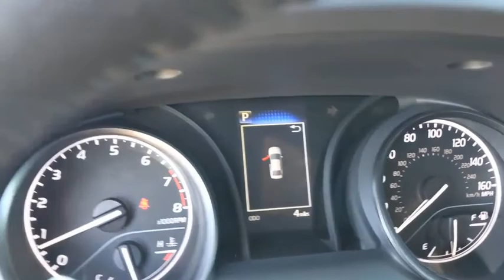2021 Toyota Camry San Antonio, Austin, Boerne, New Braunfels, Kerrville, TX 1211143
Midnight Black Metallic New 2021 Toyota Camry available in Boerne, Texas at Toyota of Boerne. Servicing the San Antonio, Austin, New Braunfels, Kerrville, TX area.

31205 Interstate 10 Frontage Rd

Black 2021 Toyota Camry SE FWD 8-Speed Automatic 2.5L I4 DOHC 16V Cloth.brbrDisclaimer: New vehicle pricing includes all offers and incentives. Tax, Title, Tags and Dealer doc fee $150.00 not included in vehicle prices shown and must be paid by the purchaser. While great effort is made to ensure the accuracy of the information on this site, errors do occur so please verify information with a customer service rep. Offers expire January 4,2021. Manufacturers Rebate subject to residency restrictions. Any customer not meeting the residency restrictions will receive a dealer discount in the same amount of the manufacturers rebate. Recent Arrival! 28/39 City/Highway MPG